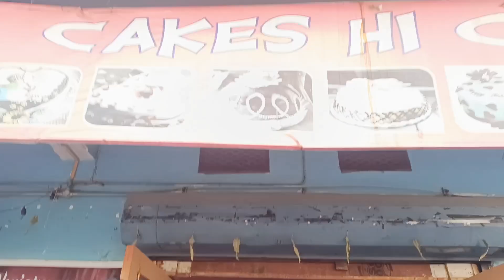Jashn The Restaurant, Ranchi ❤ Birthday Celebration Vlog 💯✨ { unicorn's vlog }